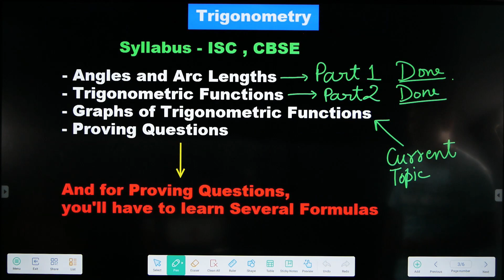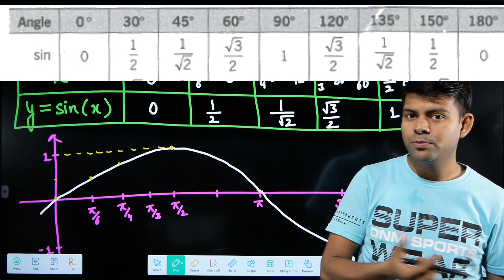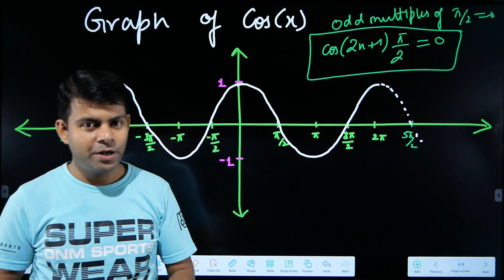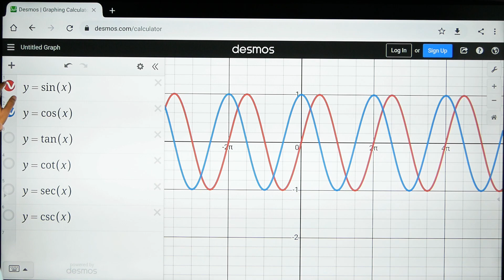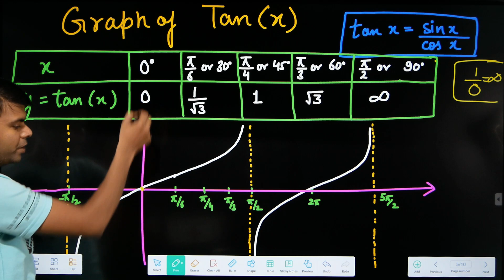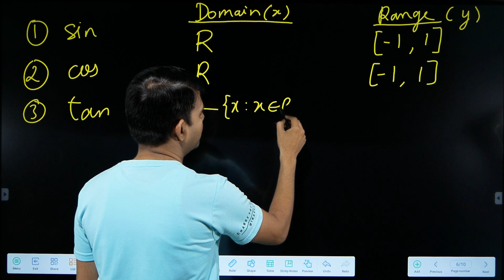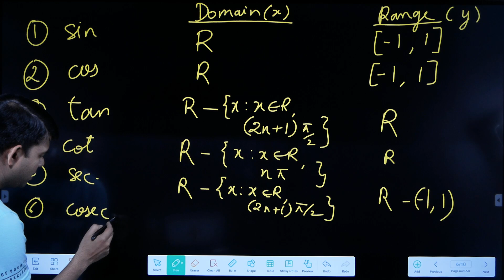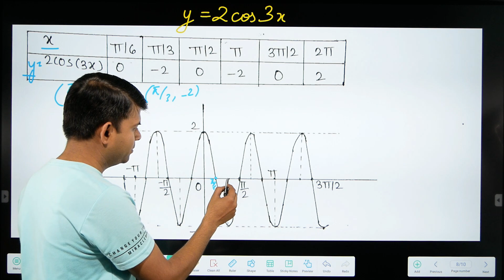Ch-3 Trigonometry - Part 3 | Graphs of Trigonometric Functions | Class 11 Maths ISC, CBSE